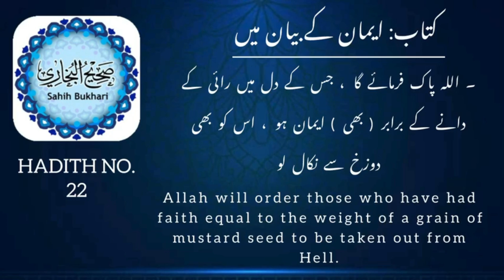Sahih Bukhari, Hadith No. 22 | By Islamic World